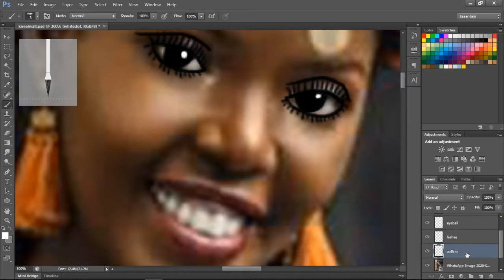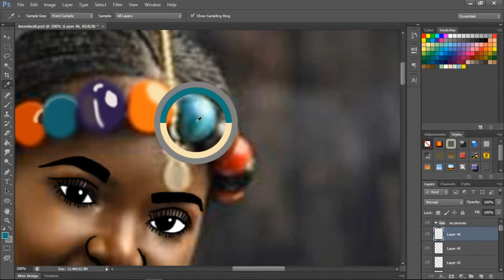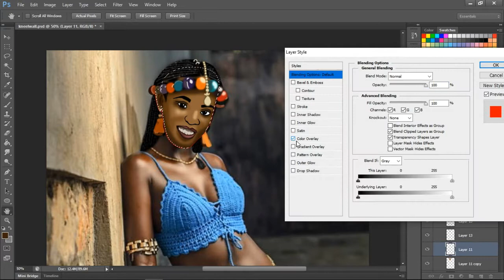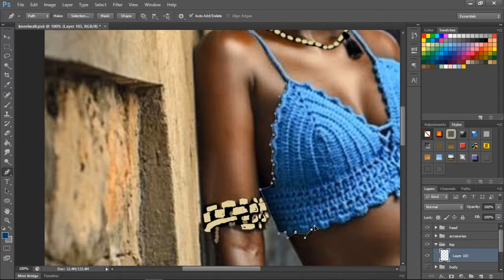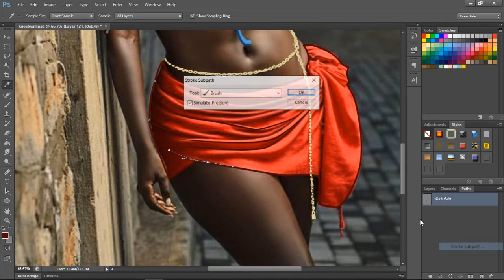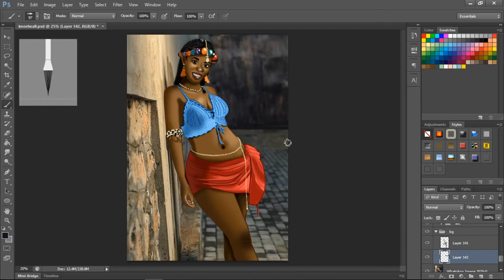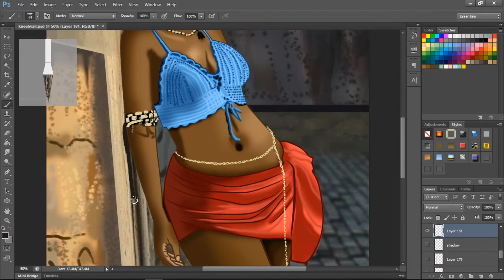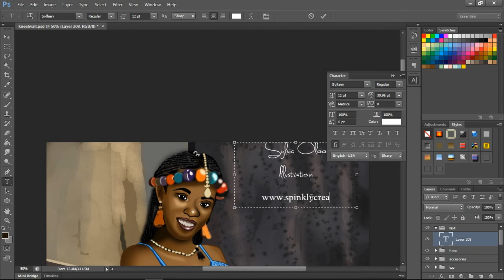How to create an African Digital Art: Speedart Tutorial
Watch this African art piece come together by watching the creative process.

Channel intros, portrait illustrations, logos...
For work or commissions, check my rates on Fiverr or